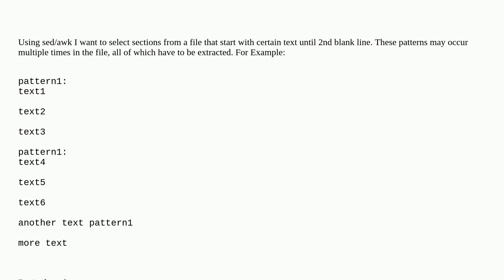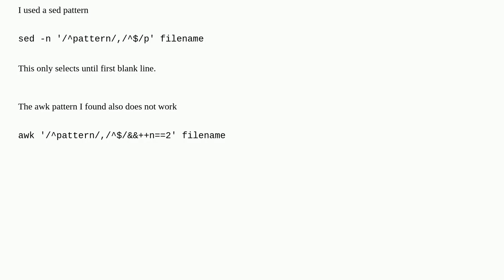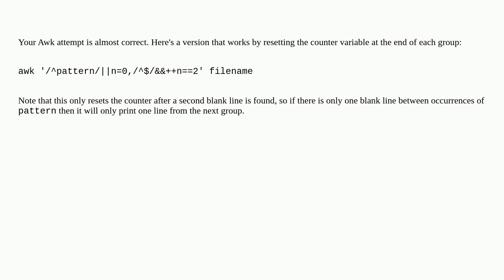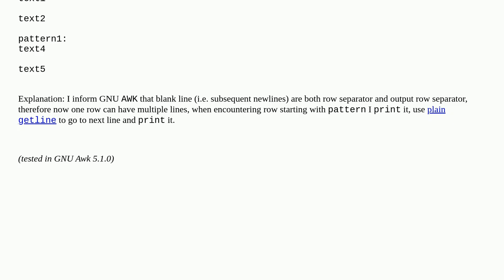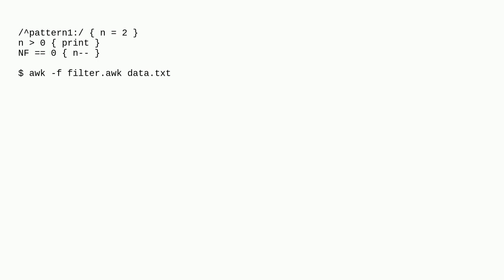Select from fixed text pattern to 2nd blank line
A special thanks goes out to the community

  awk sed